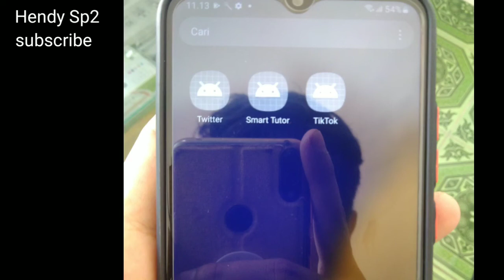CARA COPOT APLIKASI BAWAAN SAMSUNG TWITTER